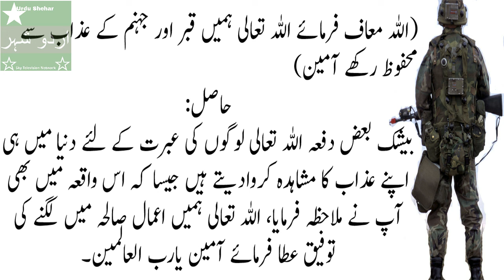Dunia mai Zinda shakas ko azab e qabar | moral stories in urdu | story in urdu | urdu shehar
Welcome to Urdu Shehar Channel.
Urdu Shehar Channel is bringing for you the real history of Islamic world. The Urdu Shehar is an Urdu language channel that covers Islamic Quotes, PROPHETS (PBUH) life, Naat Rasool (SAW), wazifaz and DUA's. Urdu Shehar Channel doing upload Urdu/Hindi moral stories for our viewers. inspiring short stories with moral lessons.
Urdu Shehar presents real, motivational stories of the people in our society. Every person on earth has his story. The world has different characters, with roles and plays. We will keep on soul touching stories of our society. We will try to expose those hidden characters who damage to the core of us. So that our viewers learn from these stories.The purpose of our channel is to prevail awareness among people, so that they could get lessons from it.